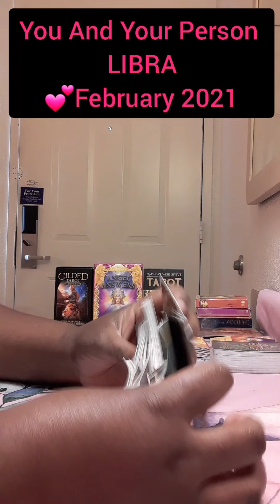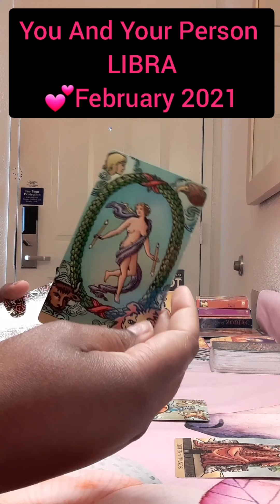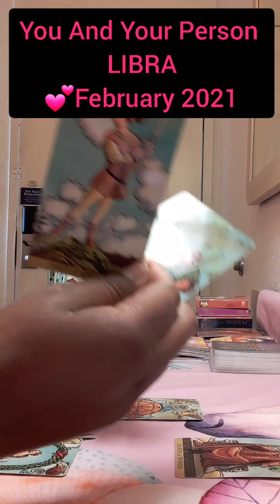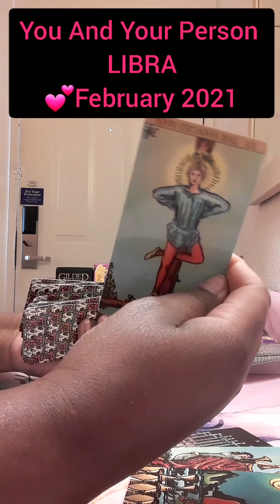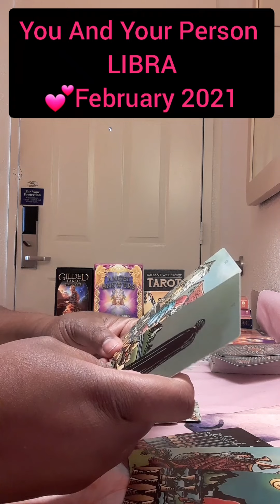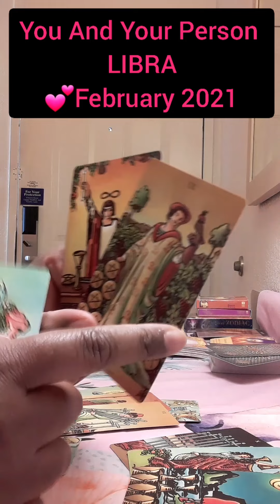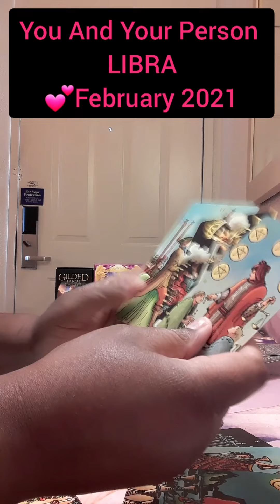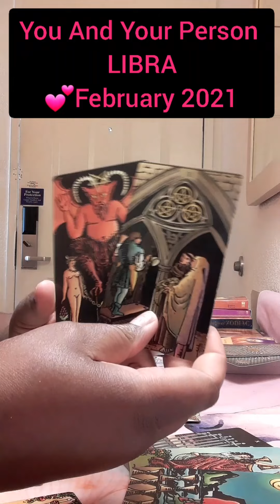Libra♡ Feb 2021| They Know You're Upset, They Feel Bad